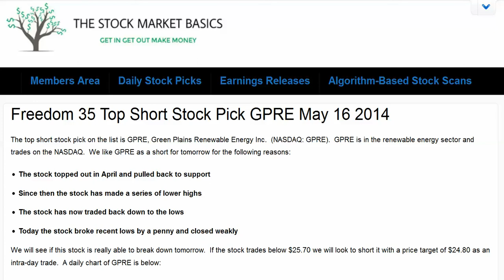Freedom 35 Top Short Stock Pick GPRE May 16 2014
The top short stock pick on the list is GPRE, Green Plains Renewable Energy Inc.  (NASDAQ: GPRE).  GPRE is in the renewable energy sector and trades on the NASDAQ.  We like GPRE as a short for tomorrow for the following reasons:

    The stock topped out in April and pulled back to support
    Since then the stock has made a series of lower highs
    The stock has now traded back down to the lows
    Today the stock broke recent lows by a penny and closed weakly

We will see if this stock is really able to break down tomorrow.  If the stock trades below $25.70 we will look to short it with a price target of $24.80 as an intra-day trade.